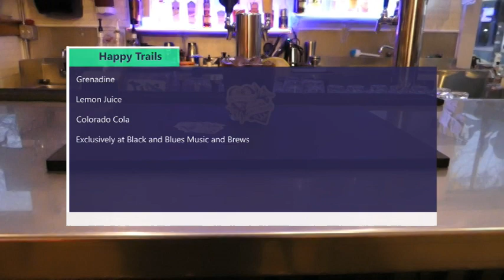Black and Blues Locals Lounge S2E8 Matthew McCloskey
Black and Blues Music and Brews is an intimate listening room in Downtown Loveland, Colorado. With all local brews, local distilled liquors, and a wide variety of live music.

Season 2 Episode 8 features: Matthew McCloskey

Venue: Black and Blues Music and Brews
Videography: Joe Candelario with Mad Hare Entertainment
Original Songs: "Whoever That Is", "Universe", and "Everyday I Float Away"